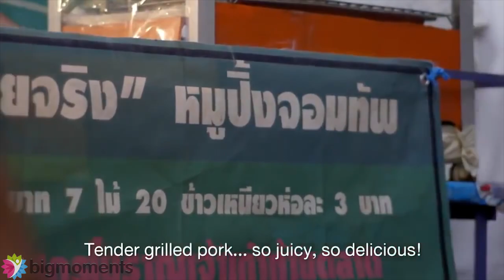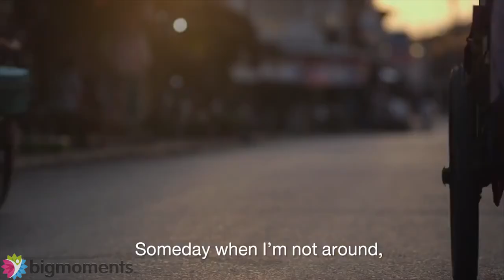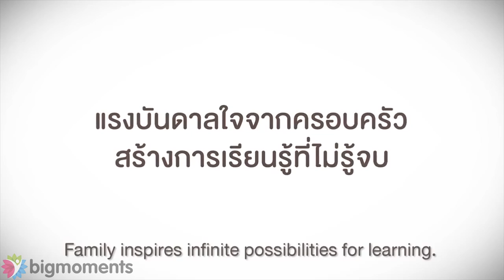Short film based true story: Pineapple Ice-cream - Love Project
Story Lesson In Business Efficiency - Sentiment Love Parents Helping You Succeed Over - Big Moments.
A Lesson in Business Meaning for your startup. Rooted beliefs about parental love. Degree from observing things around and learn will help you to achieve success in life great. Take a look and feel them! If you see this video meaningful, please share them. Thank you for your interest.